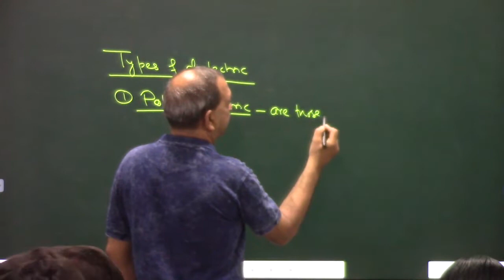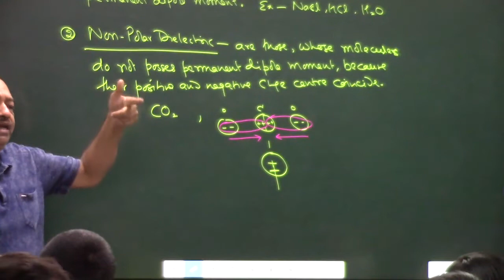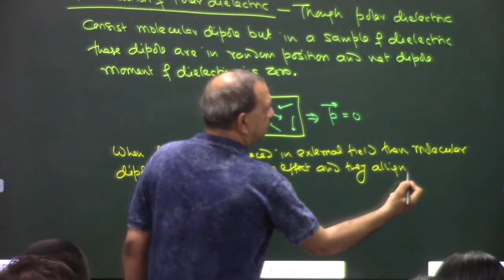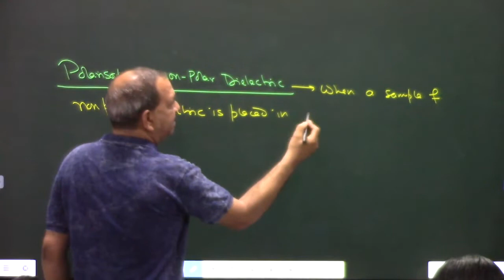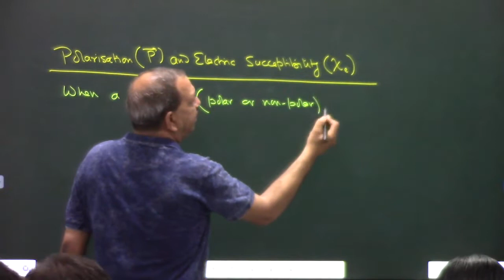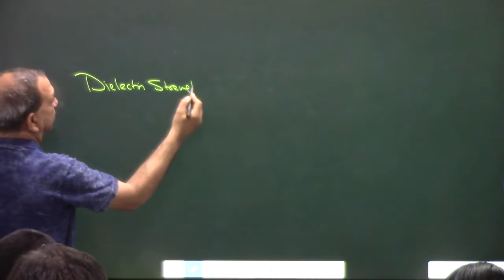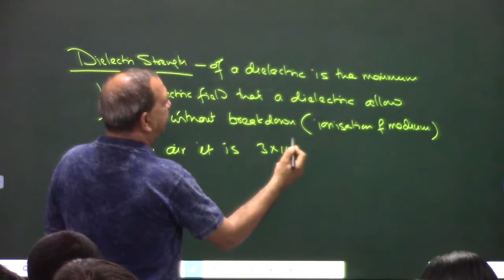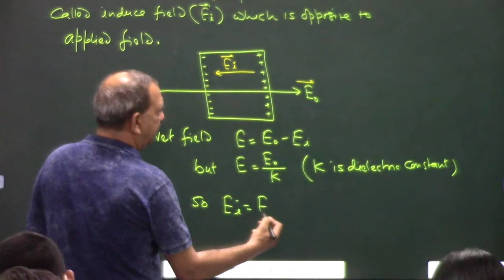12th Physics Chapter 2 - 06 | 2022 - 23 | Dielectrics and Polarisation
Polar and Non Polar Dielectrics, Polarisation of Polar Dielectrics, Polarisation of Non Polar Dielectrics, Polarisation and Electric Susceptibility, Dielectric Strength, Induced electric field inside dielectrics.
Electrostatics | Class 12 - Chapter 2 | NCERT | NEET | JEE Mains 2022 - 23